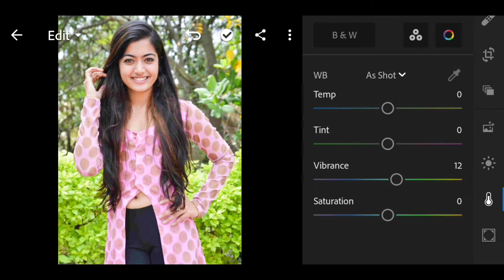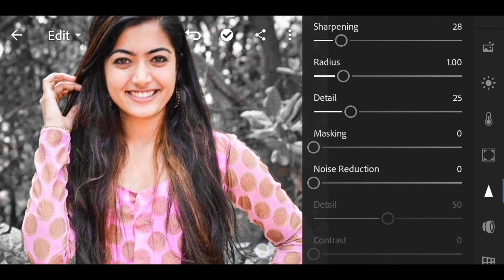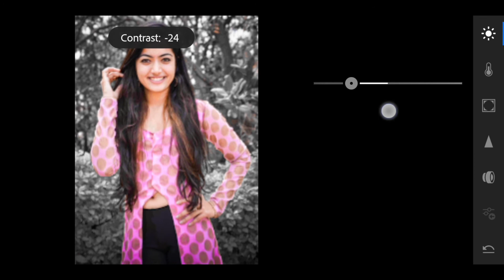Rashmika Mandanna Photo Editing || photo_editing Drax lightroom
I'm photo editor Drax edit , I'm upload tutorial video on YouTube for education purposes and for learning something new . Hope you like and learn new tips and tricks.